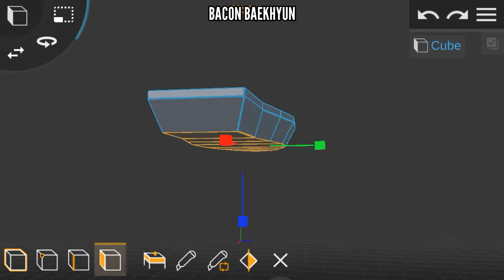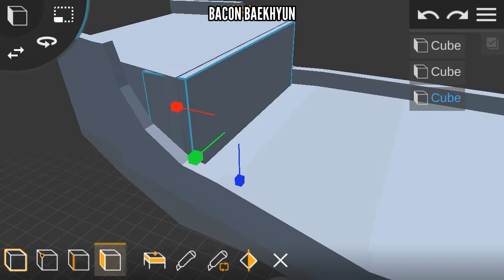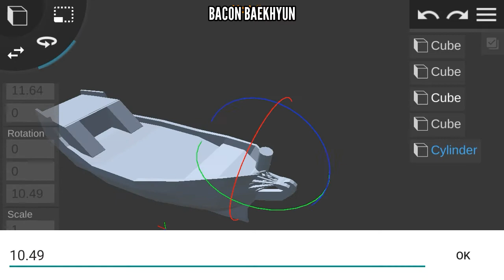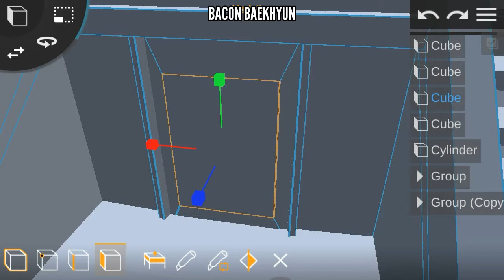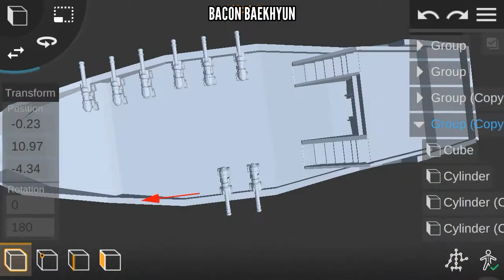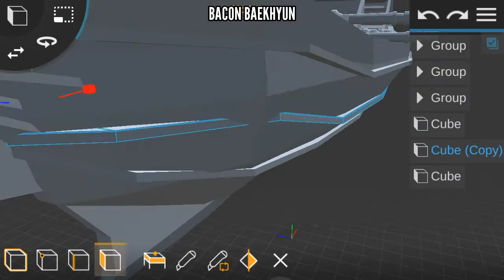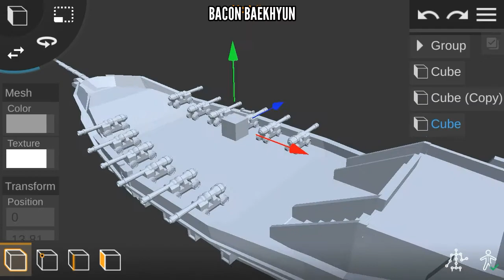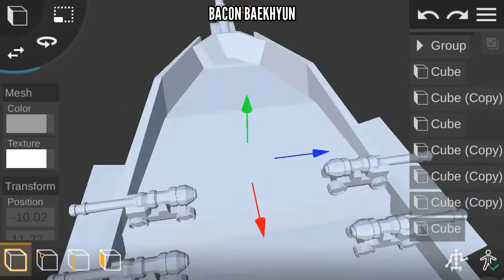JACKDAW MODEL ( AC: BLACK FLAG ) ( PRISMA 3D ) / PART 1 TIMELAPSE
Jackdaw from Assassins Creed 4: Black Flag modeled using Prisma 3D

My AMAZING Equipment:

-ASUS_Z010D
(My phone that I can't even use to play Minecraft)
-Acer_Aspire One Notebook
(Specs:
Processor:Intel Atom CPU N270 1.60 GHz
Ram:2GB
Rating:2.0)
-Wireless Mouse
(A wireless mouse made by some random factory from china)
-Table
(A table made by my father)
-A Computer
(Broken,like me)

Prisma3D is a full 3D kit containig tools for Modeling, Animating and Rendering.

-- Features --

Objects:
- Change color with color picker
- Apply a texture
- Grouping Objects

Mesh Modeling:
- Multiselect Objects, Faces or Points
- Transform Selected

Object Animation:
- Set and Remove Keyframes for any Object property
- Smooth Keyframe Interpolation

Rendering:
- Save video to Cameraroll and share it

Viewport:
- Easy 3D navigation using multitouch

How people use this App:
- 3D Modeling (similar to CAD)
- 3D Animation